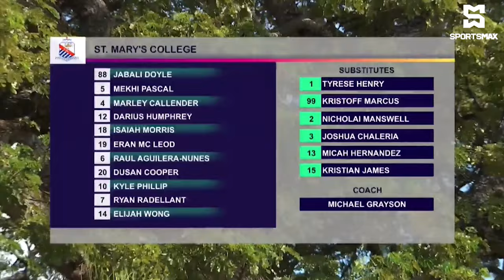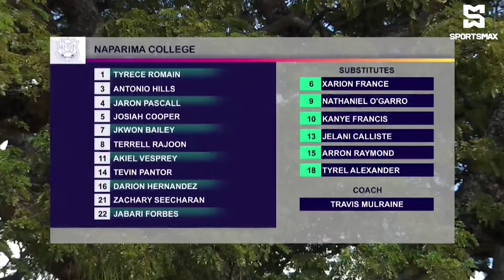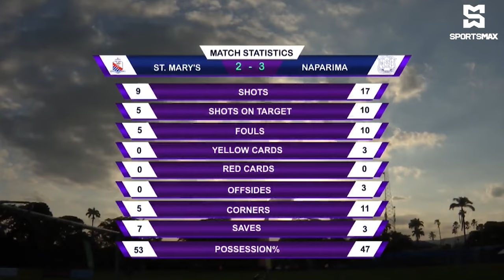Naparima College defeat St.Mary's College 3-2 in in RD2 matchup! T&T SSFL Premiership RD2 Highlights